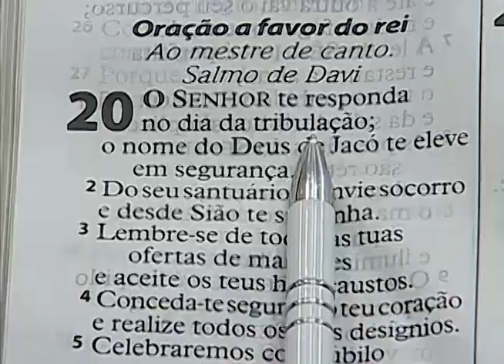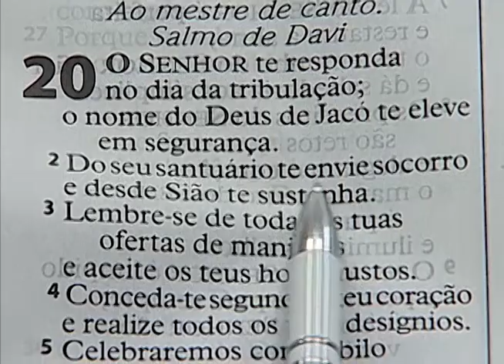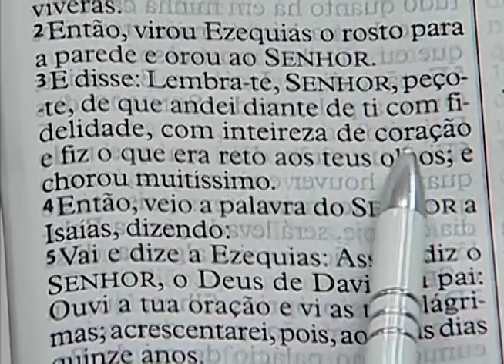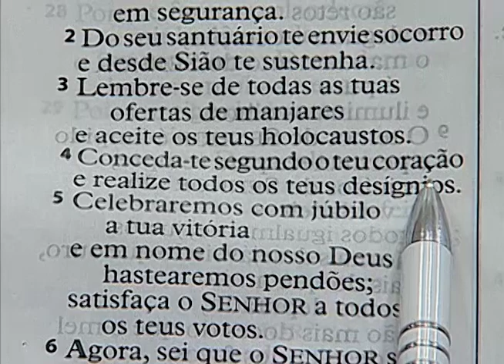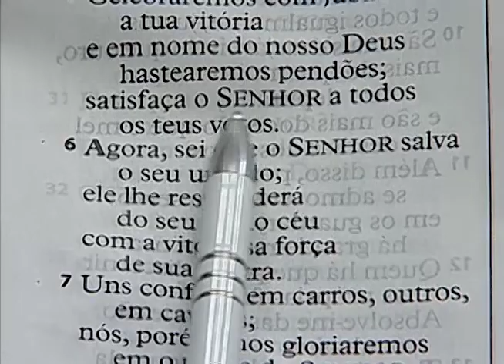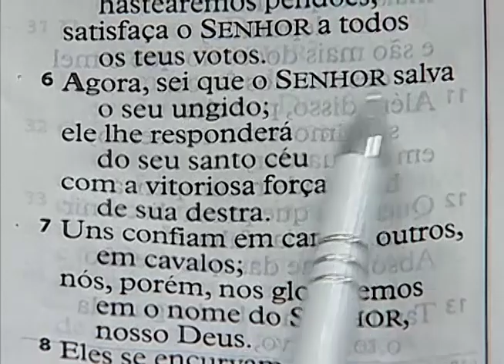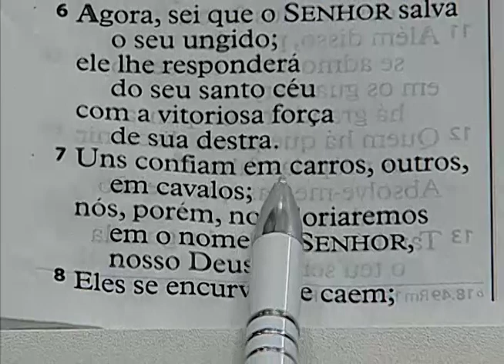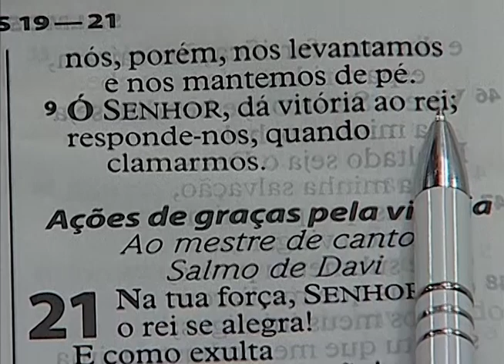Palavra - Bispo Luis Casalechi - 11/08/2016 - Oração a favor do rei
Leitura Bíblica: Salmos 20.